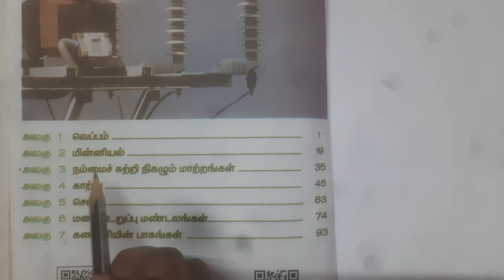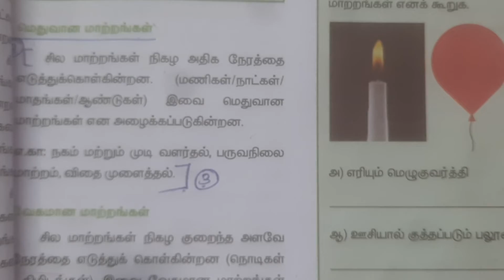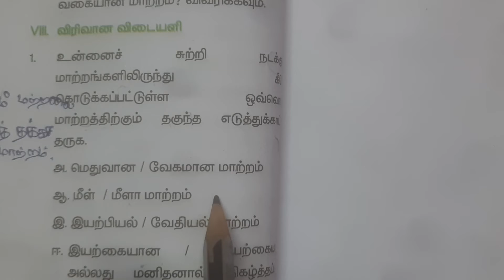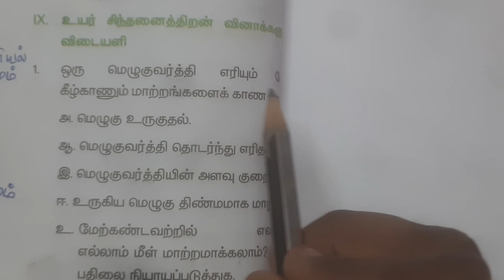6th Std Science 2nd Term Lesson 3 | நம்மைச் சுற்றி நிகழும் மாற்றங்கள் | Book Back Answers